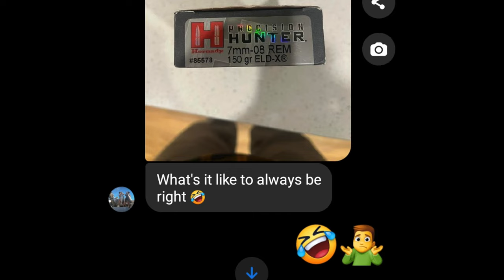Getting it done! 13 point red stag! (hunting NZ)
Follow Matt and I as we go on another winter stag hunt.